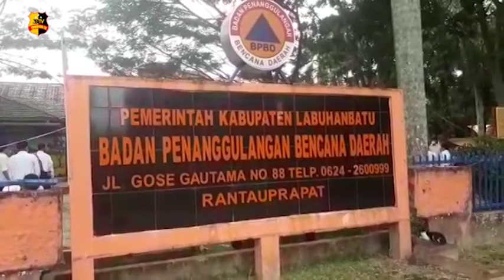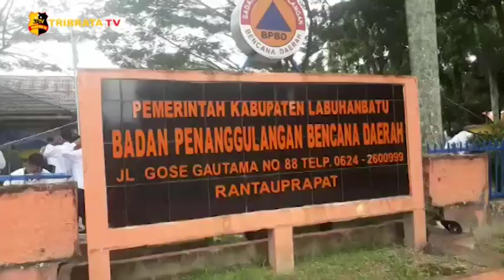BPBD LABUHANBATU REKRUT TENAGA KERJA KONTRAK PENDAMPING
Badan Penanggulangan Bencana Daerah (BPBD) Kabupaten Labuhanbatu, adakan perekrutan dan seleksi tenaga kerja kontrak yang akan diperbantukan BPBD dalam hal membantu Pemkab Labuhanbatu apabila nantinya ada bencana yang terjadi di kabupaten itu. Sejumlah 112 peserta yang mendaftar ke dinas itu diadakan seleksi dan training ujian keahlian setiap peserta.

Kaban BPBD Kabupaten Labuhanbatu Atia Muktar Hasibuan melalui Kabid satu Pencegahan dan Kesiapsiagaan BPBD menyampaikan karena masa kerja bagi peserta kontrak tahun 2020 telah berakhir maka dilakukan perekrutan kembali. Dan dari total 112 peserta, 91 orang peserta merupakan pekerja kontrak tahun 2020 yang kita diwajibkan mendaftar kembali.

Untuk peserta yang direkrut kami belum mengetahui berapa nanti jumlahnya dan menunggu kesanggupan dari anggaran yang diberikan. Terkait informasi pegawai kontrak tahun 2020 lalu, 2 bulan gaji yang belum dibayarkan hasil dari rapat di ruang kerja Bupati Labuhanbatu akan dibayar secepatnya.

Melaporkan.